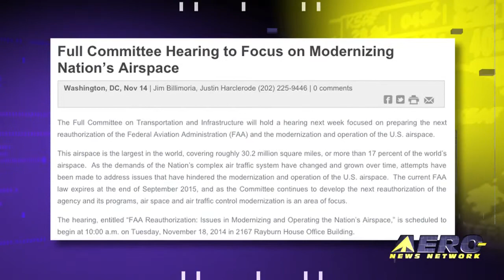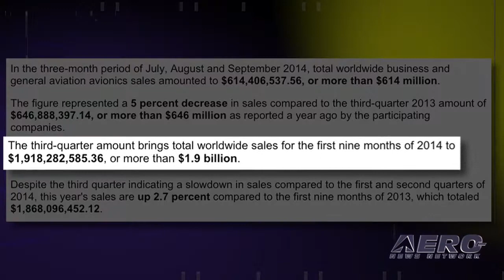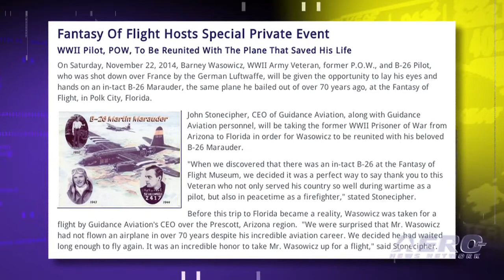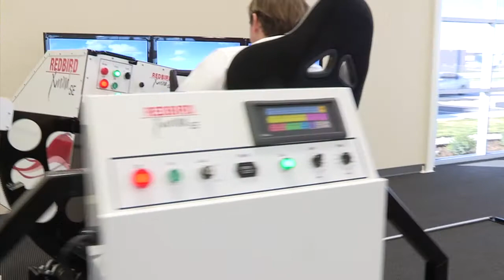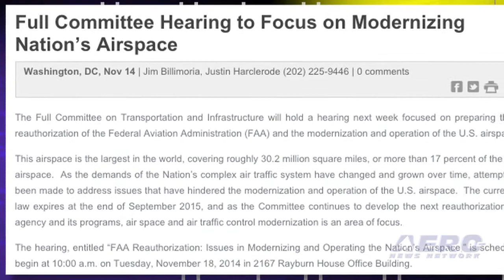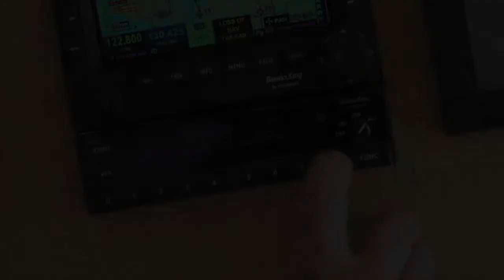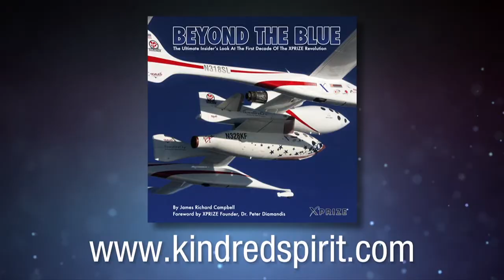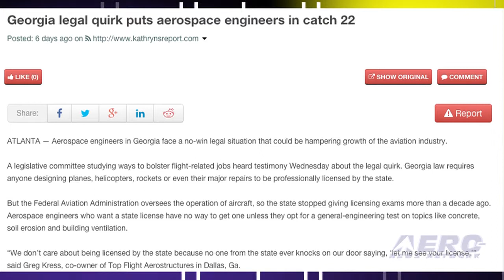Airborne 11.21.14: AEA's 3Q/14 Report, Fantasy Of Flight, Modernizing The NAS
Also: Holland Wants Gold, FAA Strangling UAVs?, RAF WWII Trainer For Sale, Bf109s Live, Georgia v Aerospace Engineers

The Aircraft Electronics Association has released its third-quarter 2014 Avionics Market Report. In the three-month period of July, through September 2014, total worldwide business and general aviation avionics sales amounted to more than $614 million. The figure represented a 5 percent decrease in sales compared to the third-quarter 2013 amount of more than $646 million. Fantasy of Flight, in Polk City, Florida is going to make tomorrow a special day for World War Two veteran Barney Wasowicz.  Wasowicz’s B-26 was shot down over France. Piloting the crippled plane until his crew bailed out, he then hit the silk, was captured by the Germans, and became a prisoner of war for 15 months. The Full Committee on Transportation and Infrastructure held a hearing on Tuesday of this week focused on preparing the next reauthorization of the FAA and the modernization and operation of the U.S. airspace. The hearing was titled “FAA Reauthorization: Issues in Modernizing and Operating the Nation’s Airspace.” All this... and MORE in today's episode of Airborne!!!

Airborne 11.21.14 is chock full of info in this news period ending Friday, November 21st, 2014... Presented by Aero-TV veteran videographer and Airborne Host Ashley Hale, and supported by ANN CEO/Editor-In-Chief Jim Campbell, Chief Videographer Nathan Cremisino, and Aero-Journalists Tom Patton, and Earl Downs, this episode covers:

AEA Announces Third-Quarter 2014 Avionics Market Report
Fantasy Of Flight Hosts Special Private Event
House Committee Hearing To Focus On Modernizing Nation’s Airspace
Barnstorming - The FAA Has Been Given The Power to Strangle The UAV Movement
Rob Holland Wants Gold For The USA
RAF WWII Trainer Offered At Auction
Swiss Company To Restore Messerschmitt Bf 109s Found In Texas Barn
Georgia Aerospace Engineers In A Bad Situation